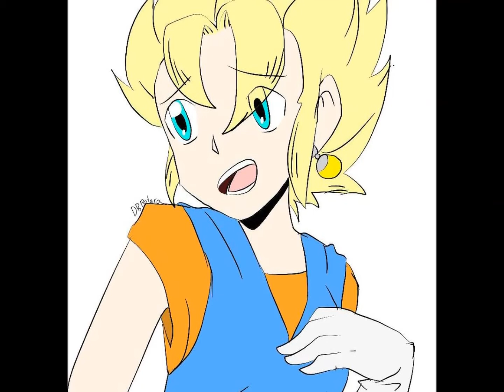Female Vegito Art Tribute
Dragon Ball Fan Art

Song : Fireflight - Unbreakable Enjoy the video😎😎😎